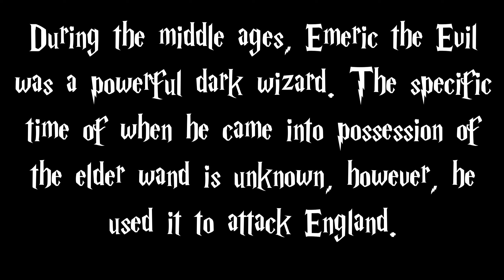The Brutal and Treacherous History Of The Elder Wand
In today's video,  we visit one of my favourite universes, and explore the dark history of The Elder Wand